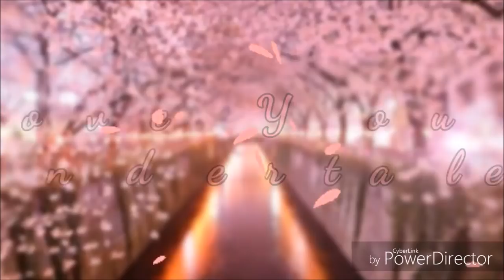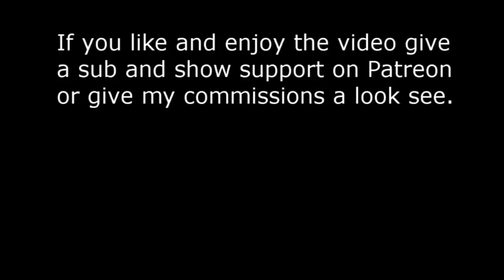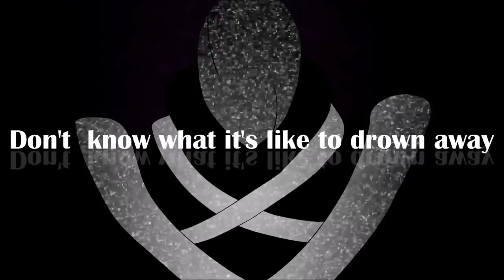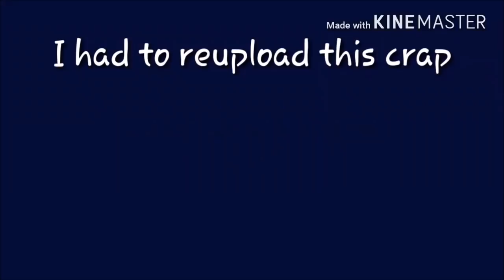Undertale Top 10 Memes